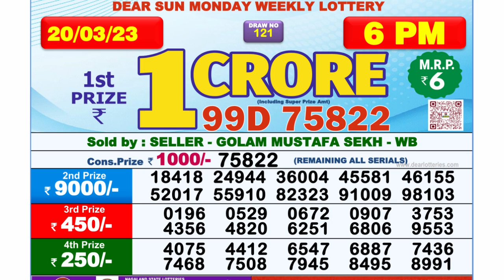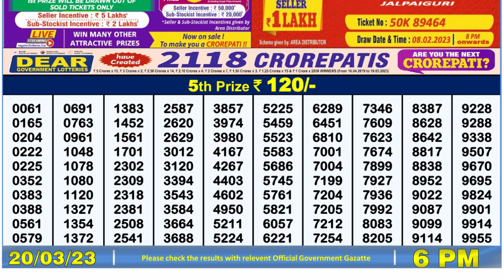🔴Dear Lottery Sambad Live 6pm today 20.03.23 Nagaland State Lottery Result